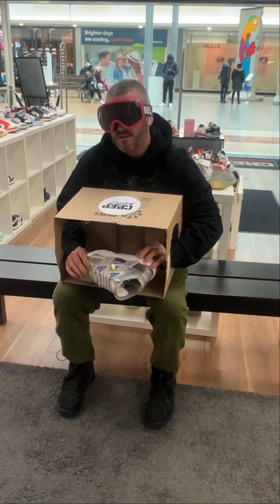Guess the Crep Episode 2 😂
Part 2

My staff are moving mad lately.  Making up new shoes 😂 i clearly need to go out more, i know to much.